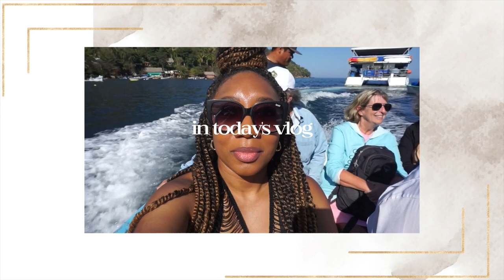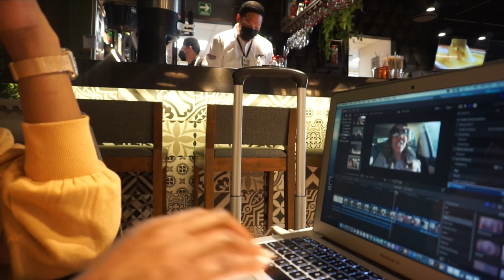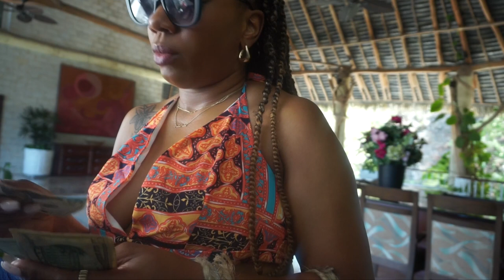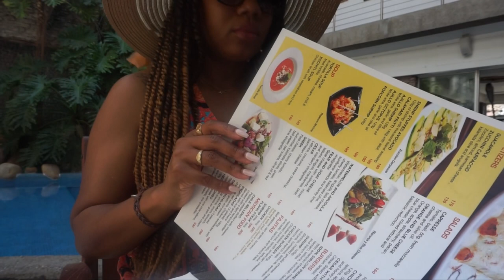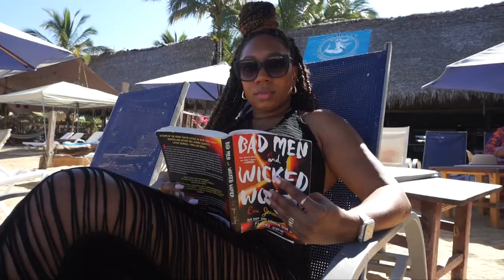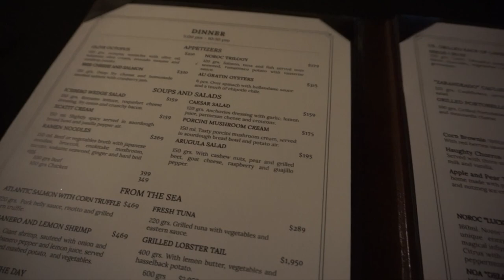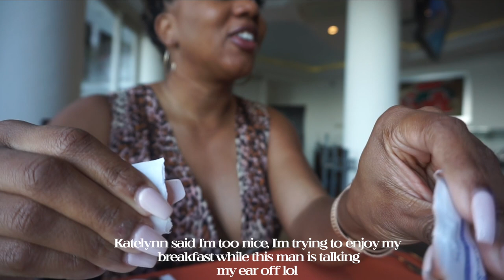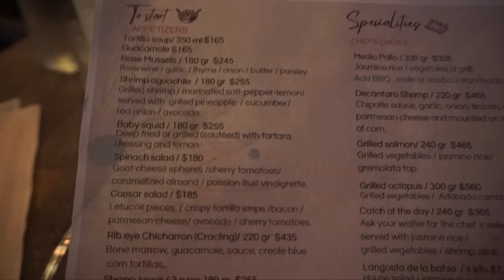TRAVEL VLOG: MY FIRST INTERNATIONAL VACATION , FLYING ALONE: PUERTO VALLARTA, MEXICO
TRAVEL VLOG: MY FIRST INTERNATIONAL TRIP, FLYING ALONE, BLOGGERS MEET UP IN PUERTO VALLARTA, MEXICO

Links for Clothes
SHEIN Black swim suit
SHEIN Black mesh swimsuit coverup
SHEIN Patchwork print halter dress
SHEIN Black 2 piece set (airport loungewear)

Let me know if you are interested in a vision board party LIVE!

I GOT STARTER LOCS ON MY LOW DENSITY HAIR: LOVE OR HATE THEM?!?| Episode 2: BECOMING “THAT GIRL”

// TECH EQUIPMENT:
Camera: Canon 80 D
Vlogging Camera: Sony a5100
Lighting: Neewer Ring Light
Mic: BOYA BY-M1 3.5mm Lavalier Condenser Mic
Editing: FCPX